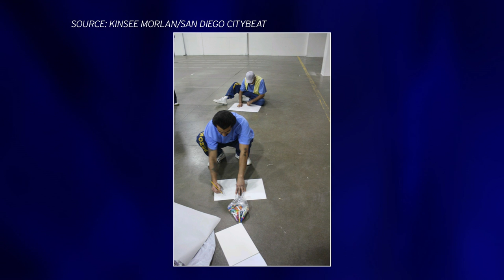Arts-In-Corrections Program Returns To California Prisons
The California Arts Council and the state Department of Corrections and Rehabilitation team up to fund art programs in state prisons including painting and playwriting courses Donovan State Prison in San Diego County.